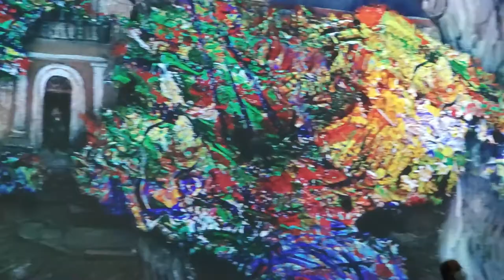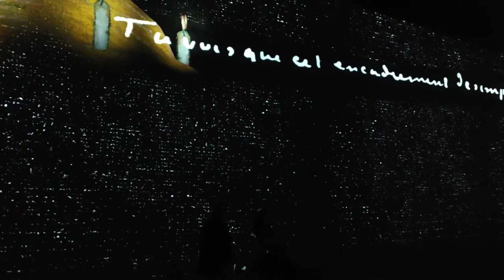Van Gogh Exhibition 2022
A couple of snippets from the Van Gogh Immersive Exhibit.